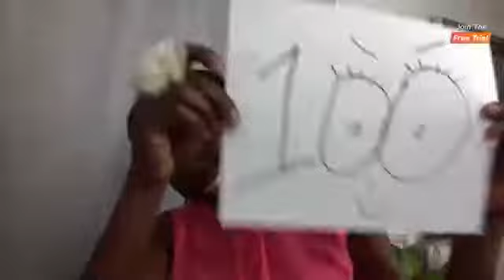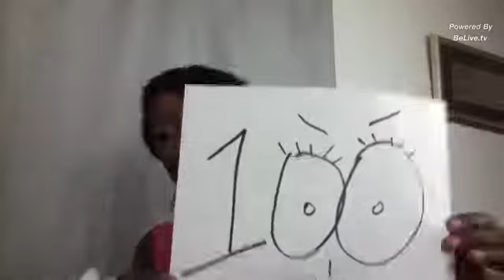How To Promote Yourself As An Actor | ActorsDailyBread Ep. 100